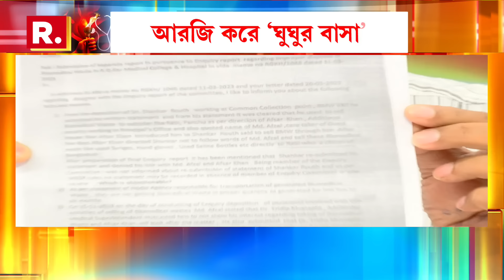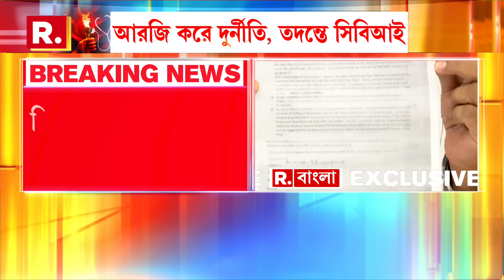‘বদলি হয়ে গেলে ‘অভয়া’র ময়নাতদন্তের সময় কেন তিনি সেখানে উপস্থিত ছিলেন? ’, প্রশ্ন তুললেন আফতার আলি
বদলি হয়ে গেলেও আরজি করে দেবাশিস সোম। ‘বদলি হয়ে গেলে ‘অভয়া’র ময়নাতদন্তের সময় কেন তিনি সেখানে উপস্থিত ছিলেন? কিছু তথ্য কি লোপাট করার জন্য ’, প্রশ্ন তুললেন আফতার আলি, আরজি করের প্রাক্তন ডেপুটি সুপার

রিপাবলিক স্বাধীন।
রিপাবলিক নির্ভীক।
আপনিই রিপাবলিক।